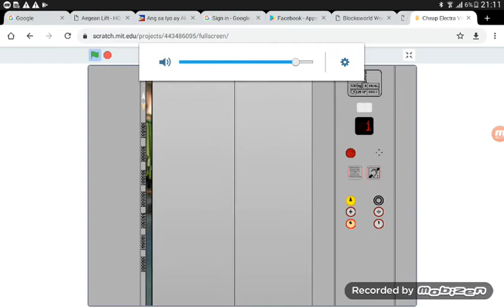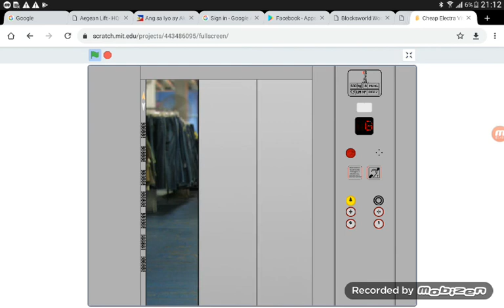Cheap Electra Victoria elevator on scratch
Cheap Generic Ride what any Generic on scratch